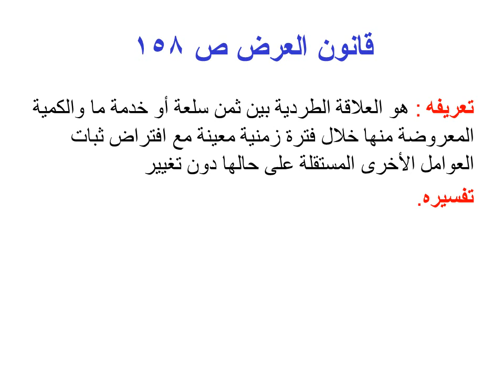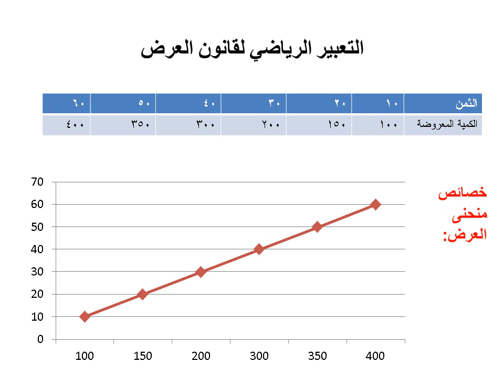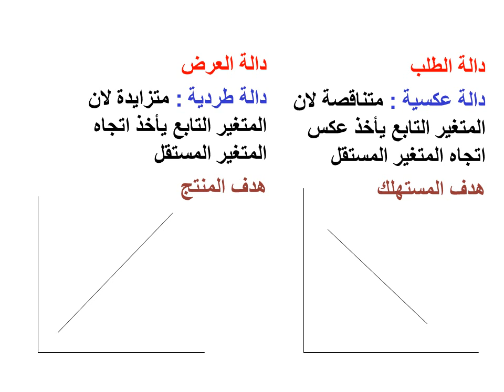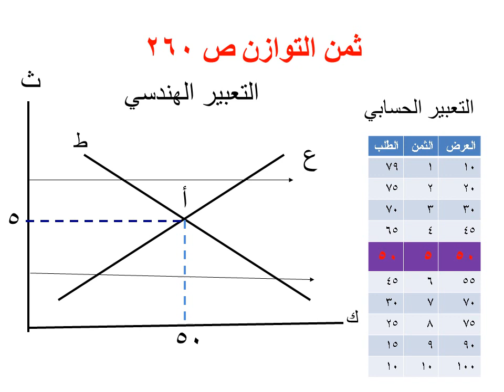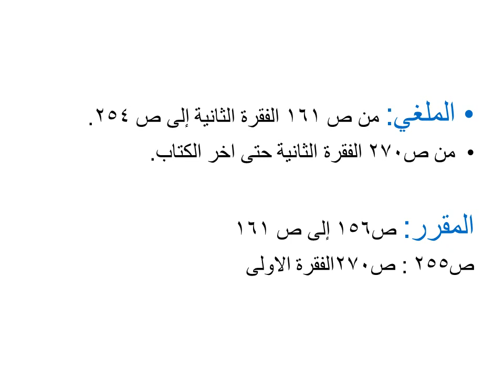علم الاقتصاد العرض وثمن التوازن د.سالى سمير-الفرقة الاولى-الشعبه العربية-كلية الحقوق-جامعة عين شمس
مادة علم الاقتصاد
المحاضرة الثالثة العرض وثمن التوازن
د.سالى سمير فهمى
الفرقة الاولى - الشعبه العربىة